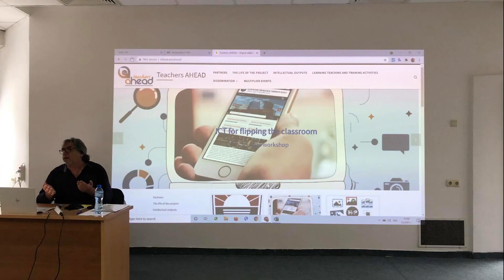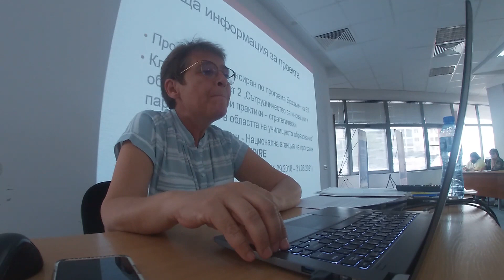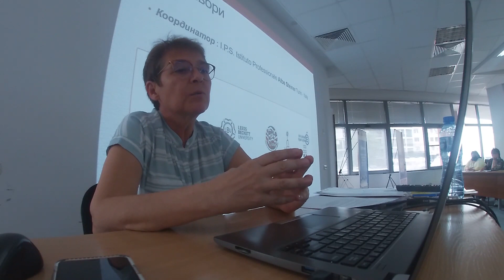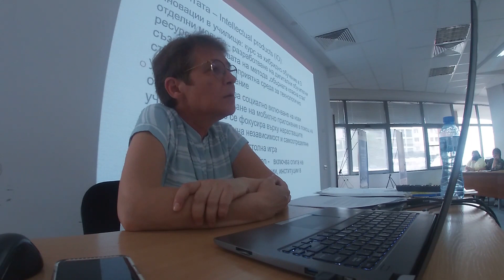Проект Teachers AHEAD - представяне на проекта и на интелектуалния продукт на БСУ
Обучение на тема „Приложение на метода „обърната класна стая (flipped class)“ чрез използване на дигитални ресурси и интерактивни приложения за учене“